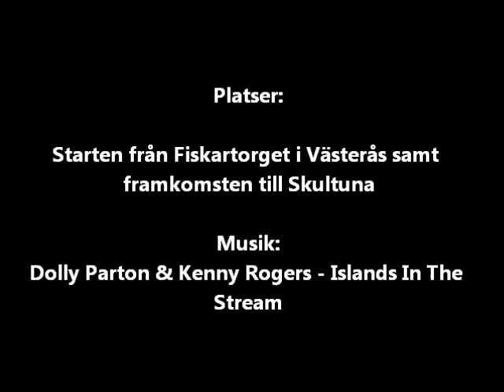Starten för Damrallyt 2012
Fiskartorget i Västerås, samt anländadet till Skultuna.

Musik: Dolly Parton & Kenny Rogers - Islands In The Stream